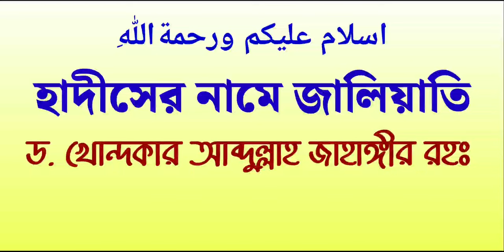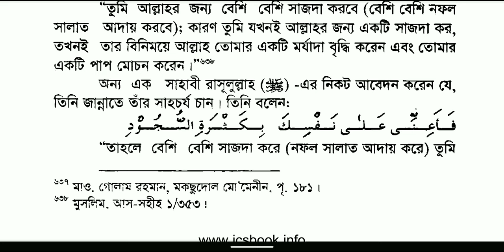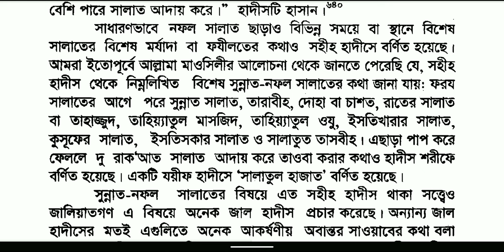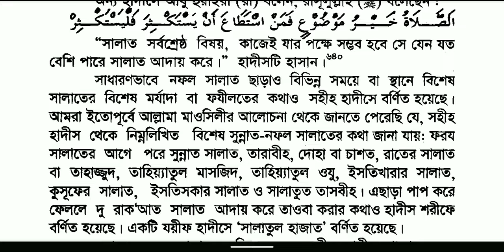352. সুন্নাত নফল সালাত বিষয়ক জালিয়াতি | হাদীসের নামে জালিয়াতি | jal hadis